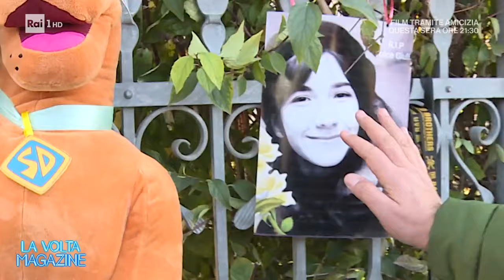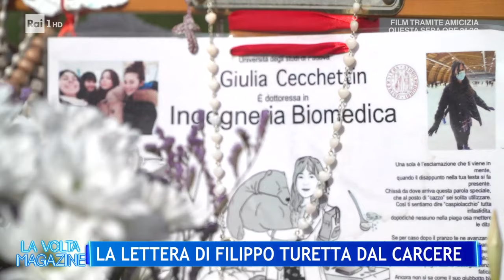La lettera di Filippo Turetta dal carcere - La volta buona 25/09/2024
- Adesso sono nel carcere di Halle. Mi sono fatto arrestare l'altra sera a lato di un'autostrada in Germania" Ho un po' di paura a tornare. Non sapevo e non avrei mai immaginato che tutto questo sarebbe diventato così famoso in Italia, e questo mi fa tanta paura. Ho generato tanto odio e rabbia, e ho peggiorato il mondo in qualche modo.  Mi merito tutto questo dopo quello che ho fatto. Vivrò la mia intera vita in carcere adesso. La solitudine e la tristezza prevarranno sulle mie giornate. Vedrò perdere i capelli all'interno del carcere, e anche le energie e le forze della gioventù, poi dell'età adulta, fino a invecchiare piano piano. Non potrò più finire di laurearmi, conoscere persone, avere una famiglia
E in tutto questo, soprattutto, ho perso la persona più importante della mia vita, la persona che è tutto per me e cui da due anni penso ininterrottamente ogni giorno.
Io non sono cattivo lo giuro.
Non esiste perdono o qualcosa del genere per questo e io non lo voglio, non lo merito. Ho rovinato la vita a tante persone, troppe, senza averci pensato prima.
Ogni giorno e ogni notte spero che tutto questo non influenzi la vostra vita in peggio. Capirei e accetterei se d'ora in poi voi vogliate dimenticarmi e rinnegarmi come figlio.
Io stesso non so se ho ancora il coraggio di farmi vedere da voi o guardarvi in faccia. Penso che probabilmente sarebbe meglio un figlio morto che un figlio come me.